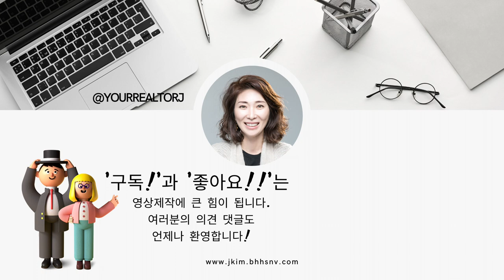[Las Vegas Korean Realtor] SW Condo 사우스웨스트에 위치한 한인마트 멀지않고 고속도로 진입이 가까운 추천 콘도 활발한 개발이 이루어지고 있는 핫한 위치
Las Vegas Korean Realtor® 라스베가스 제이 한국 부동산 | J KIM LUXURY REAL ESTATE
📲라스베가스 부동산 거래를 믿고 맡길 수 있는 에이젼트를 찾으시나요?

If you are looking for an agent who knows very well about the Model Home or New Build Purchase in town?

J Kim
- Las Vegas Korean Realtor ®
- Berkshire Hathaway Homeservices NV Properties | S.191568.LLC

J Kim is not an attorney, financial advisor, CPA, or an insurance advisor.
The information in these videos shall not be used for any kind of advice including but not limited to legal, financial, tax, insurance, construction, engineering, health & safety, or construction advice.

J Kim's videos should not be used to make buying and/or selling decisions.
If you need advice, contact a certified/qualified attorney, CPA, financial advisor, insurance agent, contractor, electrician, plumber, engineer, etc...